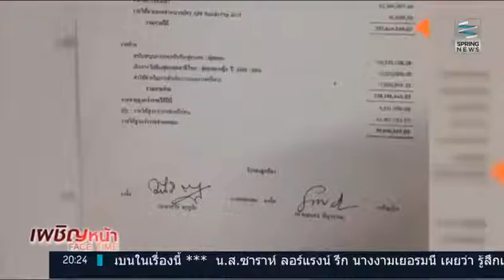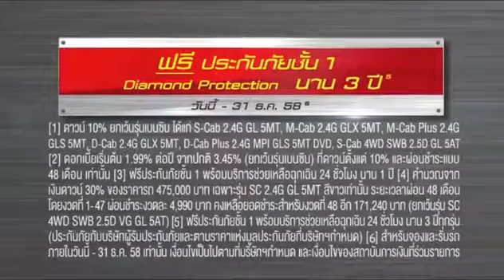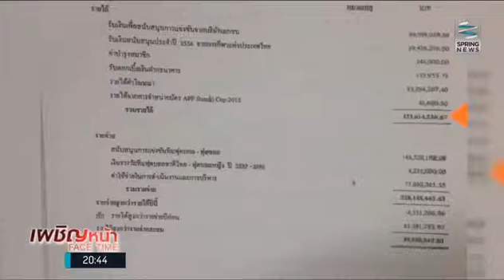รายการ Facetime 19 12 2558